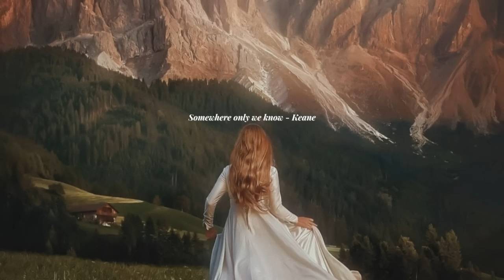Running away to your fictional world - an escape playlist ₊˚✧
[♡] This is a reminder for you to take care of yourself and drink enough water. Stay safe.